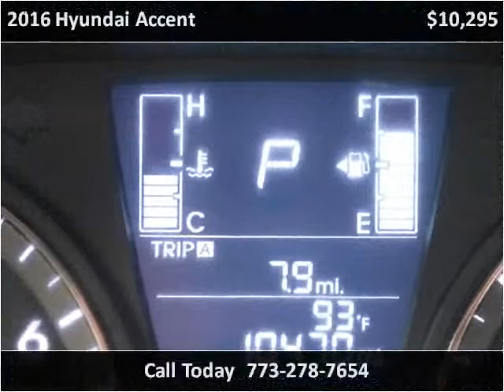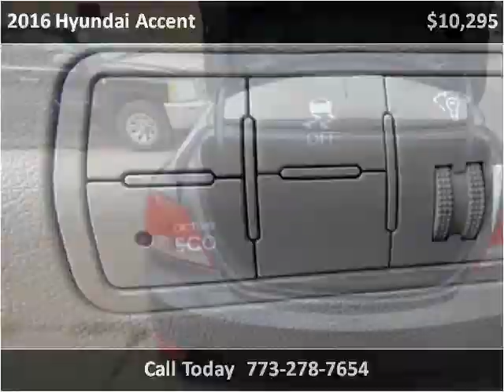2016 Hyundai Accent Used Cars Chicago, Burbank IL